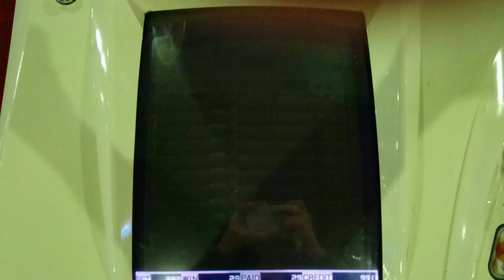スターホース プログレスリターンズ 使いきり馬の挑戦 ジャパンカップ(3)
賞金  18900枚
履歴(近５走)
JC1.5①→WM4.1①→WC2.8①→WT2.6①→WT2.8③

前走で久しぶりに敗れました。
ここまで演出に恵まれない馬も珍しいものです(笑)
(ＷＢＣ全８走中、オレンジ演出１回)

ここからは国内ＧＩでもサクッと勝つことが難しくなってきます。
早い段階で引き戻したいところ。

果たして？